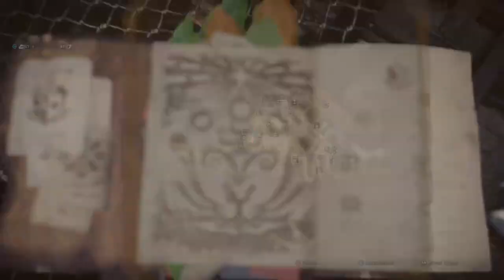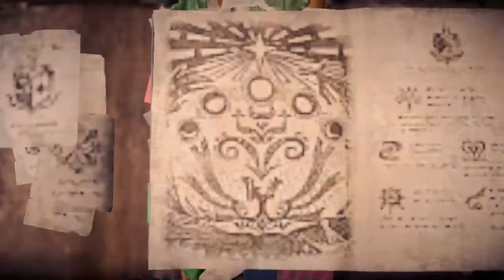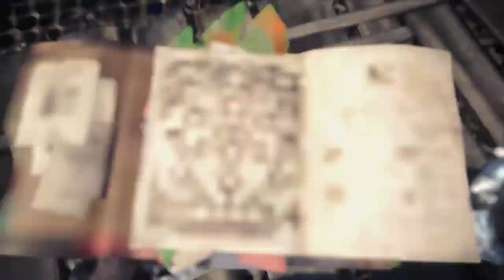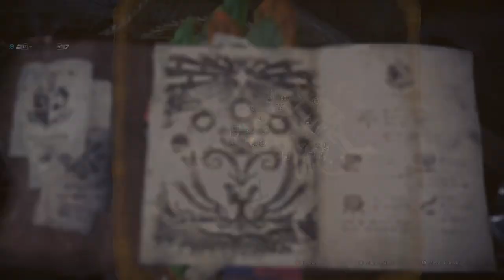De jagras pra tzizu